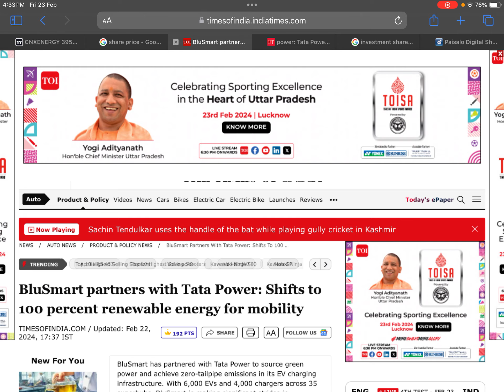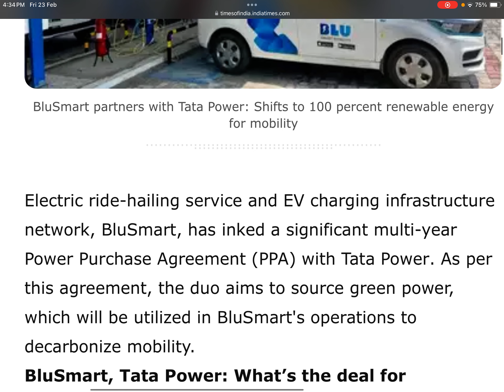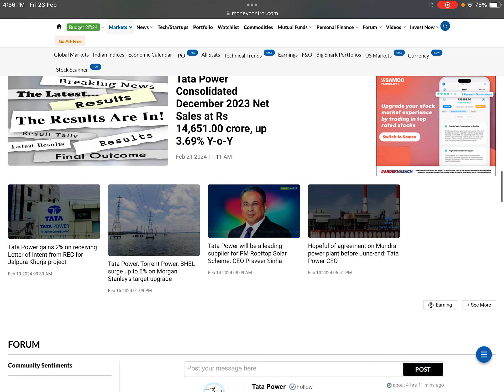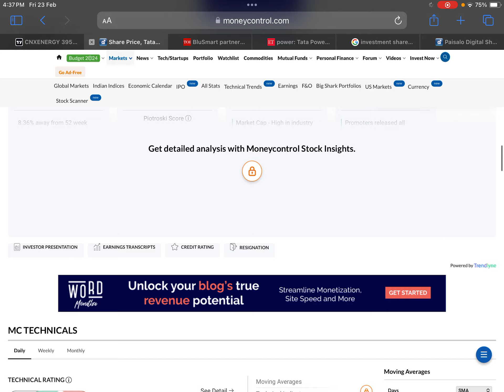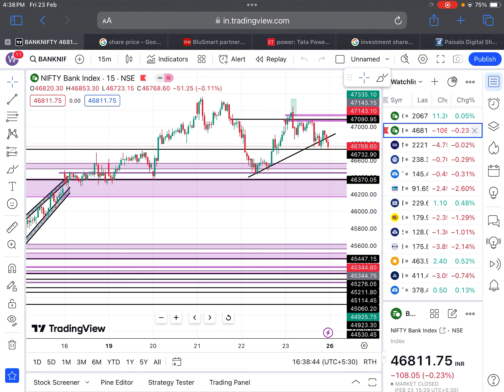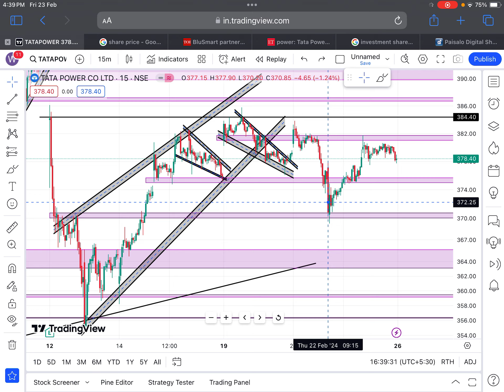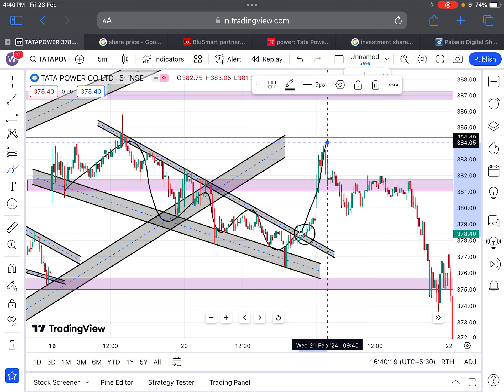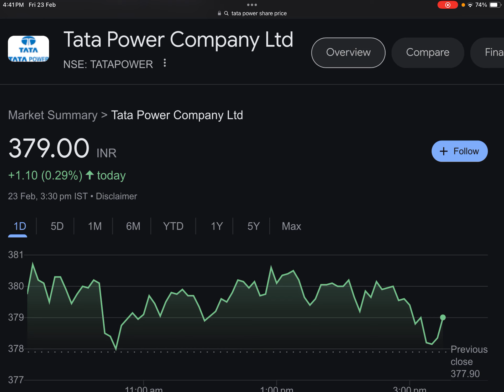TATA POWER 🎉हो गई बड़ी DEAL🔴1:1 BONUS घोषित🔴TATA POWER SHARE NEWS🔴SHARES LATEST NEWS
Tags.

dividend share
dividend ex date
dividend stock